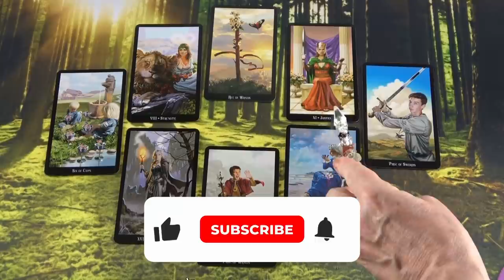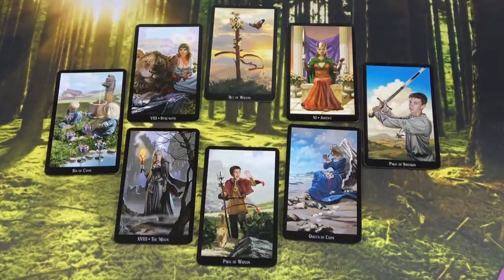Hozzád tartozik és küzdeni fog érted!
Kép: shutterstock/Mariya Stupak

Telefonos elérhetőségem jóslásra:
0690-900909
750Ft/Perc

Átutalás:
Erste Bank
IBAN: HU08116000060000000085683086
BIC: GIBAHUHBXXX
Tulajdonos: Dendera Susanna Medici

Védikus Csillagjegyek:
Kos: kb. Április 13-tól Május 13-ig
Bika: kb. Május 13-tól Június 14-ig
Ikrek: kb. Június 14-től Július 15-ig
Rák: kb. Július 15-től Augusztus 16-ig
Oroszlán: kb. Augusztus 16-tól Szeptember 16-ig
Szűz: kb. Szeptember 16-tól Október 16-ig
Mérleg: kb. Október 16-tól November 15-ig
Szkorpión: kb. November 15-től Dezember 15-ig
Nyilas: kb. December 15-ől Január 14-ig
Bak: kb. Január 15-től Február 12-ig
Vízöntő: kb. Február 12-től Március 13-ig
Halak: kb. Március 13-tól Április 13-ig